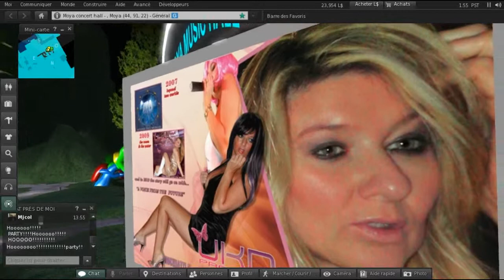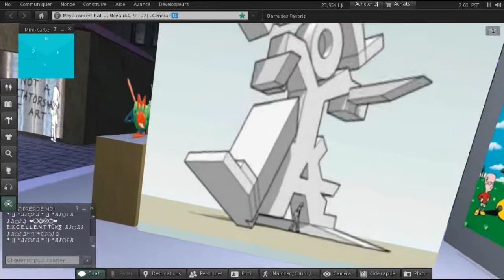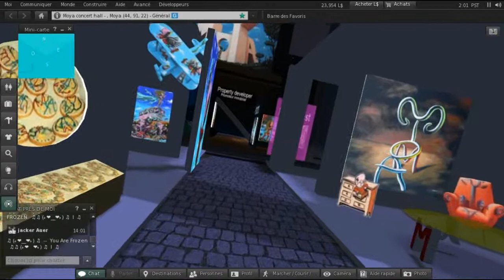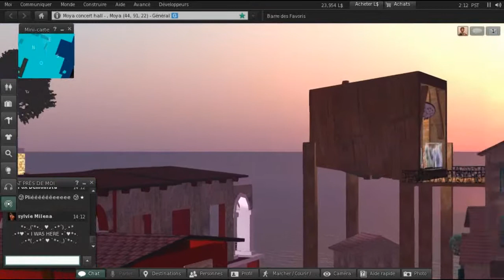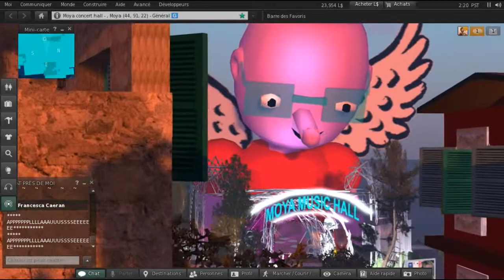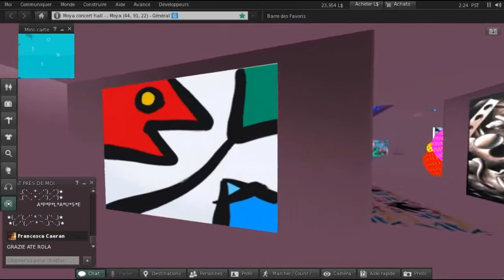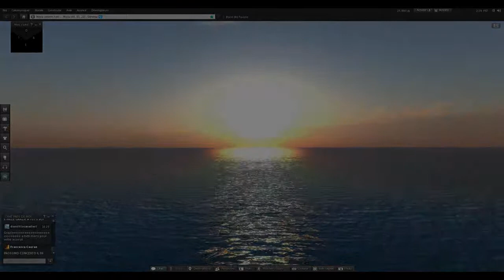concert live UKD Project - Moya Music Hall Second Life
le 03 / 01 / 2013 concert live de UKD Project dans l'univers virtuel de l'artiste français Patrick Moya sur second Life.
concert organisé par Francesca Caeran Events et Milady GhostSL en partenariat avec l'office du Tourisme des îles Moya